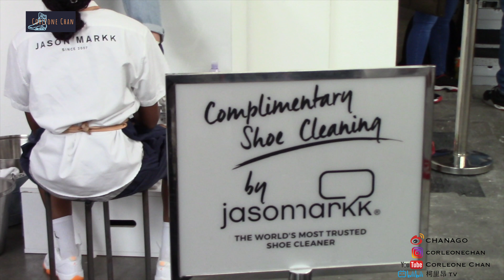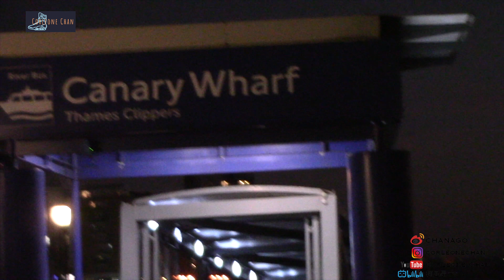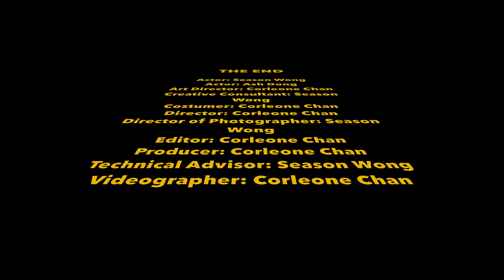【VLOG】＃3 伦敦Crepe City鞋展的各种天价球鞋及单品 & Canary Wharf夜游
Hello~大家好~这是我第一次去拍户外的视频~希望大家能够喜欢~